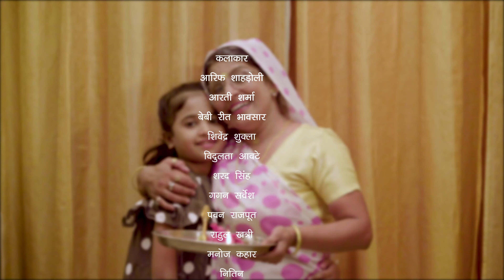सब झोल झाल है || हास्य धारावाहिक || Episode 3 || Comedy Web Show